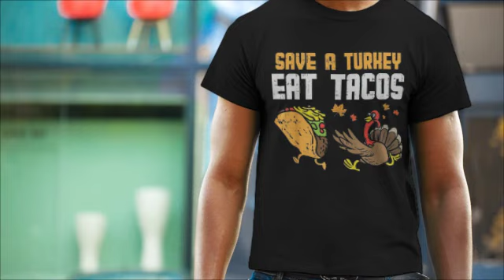Save Turkey Eat Tacos Mexican Funny Thanksgiving Day Gift Shirt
Thanksgiving Day is a beloved holiday that is celebrated with family, friends, and loved ones all over the world. It is a time to reflect on the blessings and abundance in our lives, while also giving thanks for the sacrifices and hard work that have brought us to where we are today. This special day is often marked by festive feasts, heartfelt traditions, and moments of gratitude. However, as with many holidays, the true meaning and origins of Thanksgiving Day can sometimes get lost amidst the commercialization and overwhelming preparations. In this essay, we will explore the history of Thanksgiving Day and its significance in modern society, as well as reflect on the true spirit of the holiday. So, let's take a moment to step back from the hectic chaos of Thanksgiving preparations and delve deeper into the history, traditions, and true meaning of this cherished holiday.